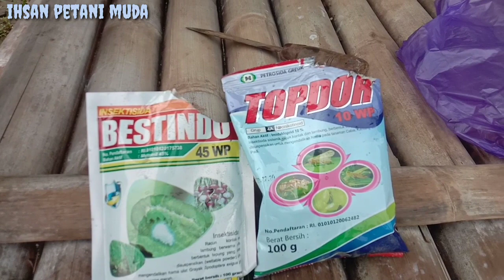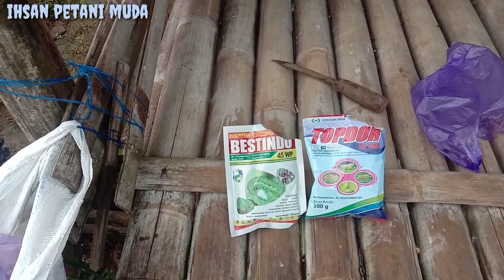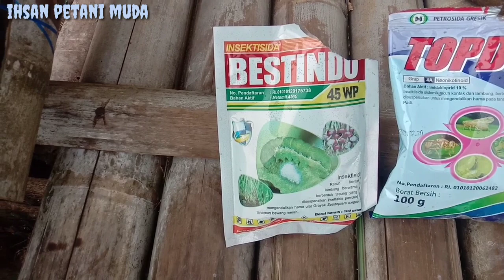Cara Mengatasi Lembing Hijau Ulat Grayak Ngaong Dan Lalat Buah 54 hst